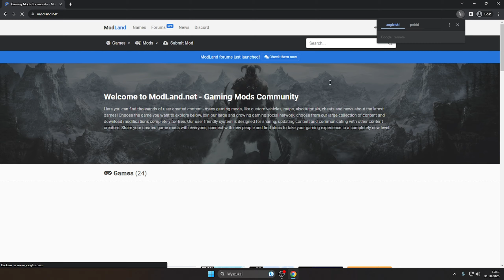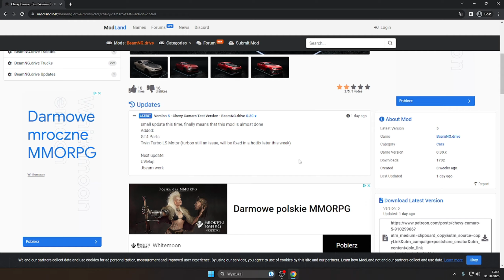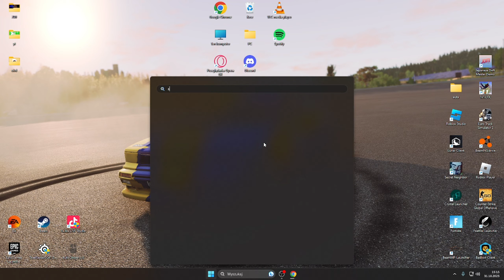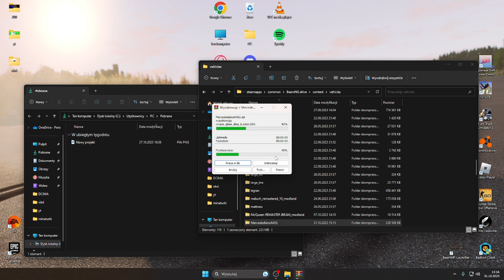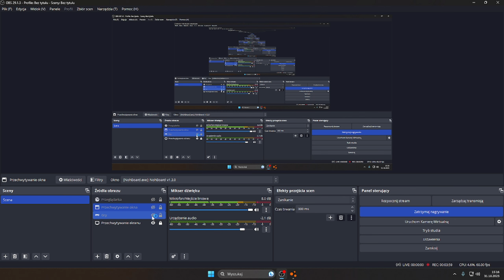Jak dodać mody do beamng drive?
hej daj suba prosze spełnij moje marzenie wbijając 1000 subów